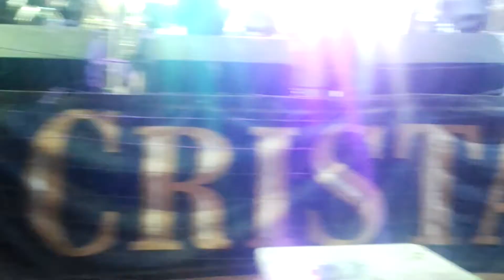la bella golondrina del valle en el homenaje al patrono de junin san ignacio de loyola